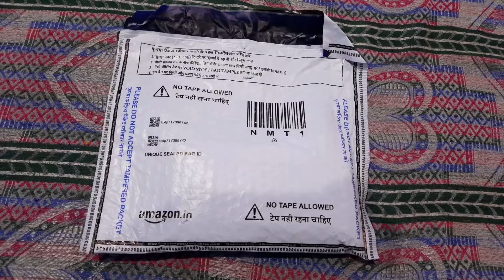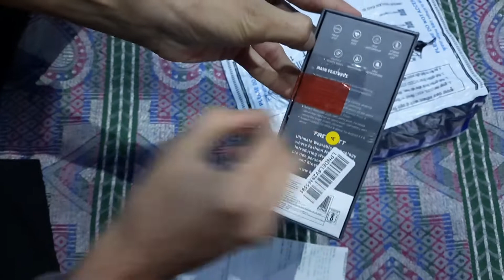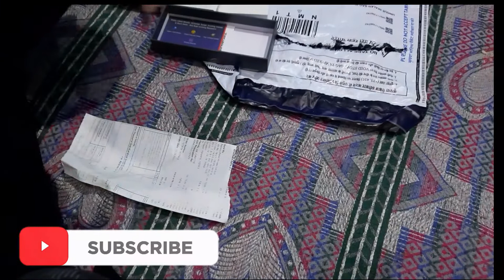Unboxing of Fire Boltt 360 SpO2 || Fire Boltt 360 SpO2 Smartwatch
Hello Guys In this video I'll unbox the Fire Boltt 360 SpO2 Smartwatch